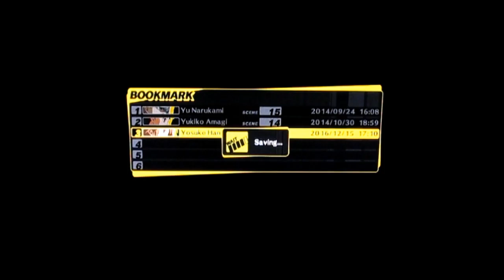L PLAYS: Persona 4 Arena [Ep5] (Yosuke Hanamura)